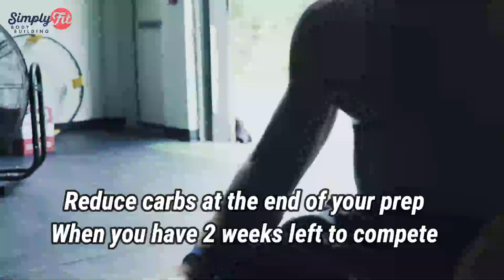DO YOU GET FAT FROM FAT OR SUGAR?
Do you get fat from consuming fat from animal products, dairy, avocado?
Or do you get fat from eating too much sugar? Can you gain fat from eating a high protein diet?

 SUPPLEMENTS

USN Diet Fuel Strawberry UltraLean 2KG:
Weight Control & Meal Replacement Powder:

100% Lean Muscle Protein Powder,
Ideal for Recovery & Maintenance:

Optimum Nutrition Gold Standard Pre Workout:

Blue Blood Preworkout:

L-Glutamine (Reflex)

 Omega 3 Fish Oil 2000mg :

Pure Encapsulations
Activated Vitamins and Chelated Minerals - 180 Capsules:

 Sauces/Spices/Sweet Dressing

Salted Caramel - Maple Syrup Dessert:

 RANCH SEASONING AND SALAD DRESSING:

 Canderel Sugarly Crunchy Sweetener 6 x 275g:

Walden Farms Chocolate Flavoured Syrup 355ml: